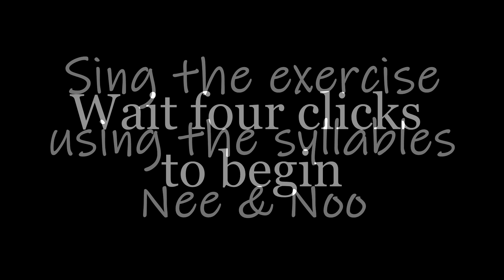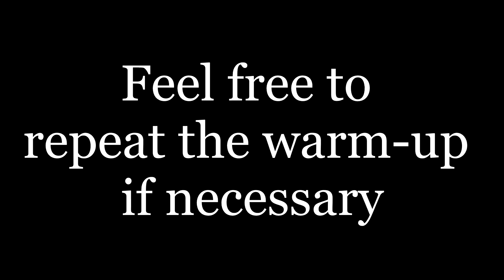Choir Warm ups - Nee Noo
Please practice this Ascending and Descending warm-up using the syllables Nee and Noo.